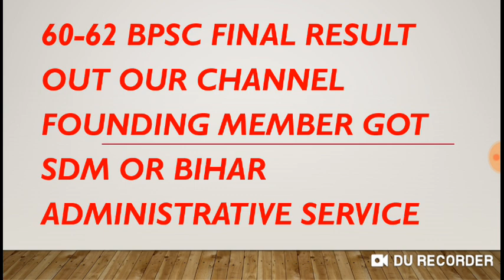Bpsc final result out.